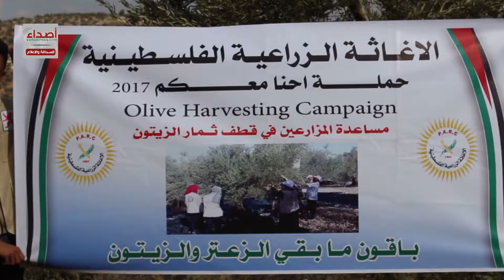فلسطينيون يتكاتفون لقطف الزيتون في المنطق المهددة المتاخمة للمستوطنات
تصوير ومونتاج الزميلة بيان مروان عليان